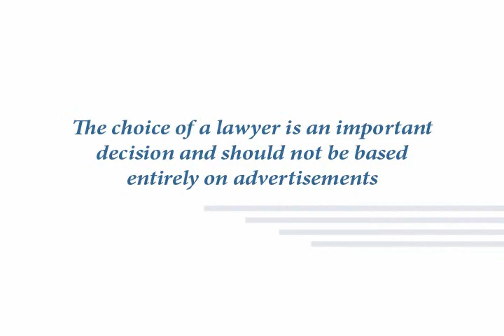DadsDivorce Live: Divorce Detox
Allison Pescosolido and Andra Brosh the founders of Divorce Detox, a divorce grief recovery program.